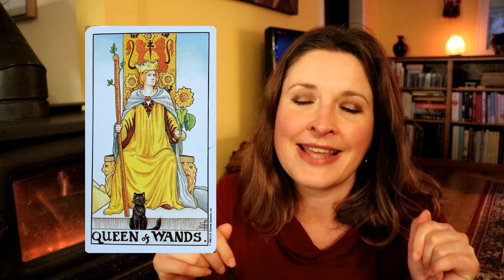Queen of Wands: Tarot Meanings Deep Dive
to learn how to read Tarot cards, get a free Tarot meanings list, Tarot spreads and more!

Join me as I dive into the personality of the Queen of Wands! Discover her talents, dark side, likes and dislikes, including how she is in love, work and money. I'll explain the symbols, meaning and give you a few journalling questions to help you connect to this card.

Card shown is the Queen of Wands from the Universal Waite Tarot.

JOURNALLING QUESTIONS:
♥ How are YOU like this Queen?
♥ Do you know anyone who is like this Queen? How well do you get along with them?
♥ Which of her traits could you benefit from? Where in your life do you want to be more like this Queen?
♥ Which of her challenges or dark side can you relate to? Where in your life would you like to be less like this queen?